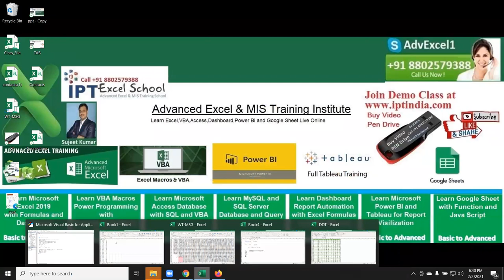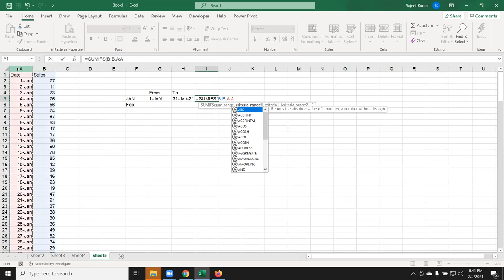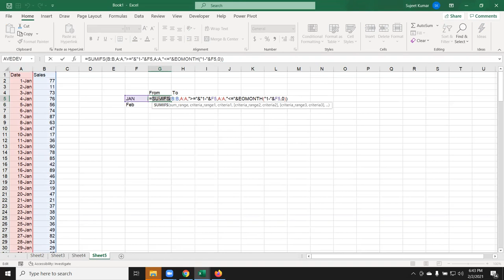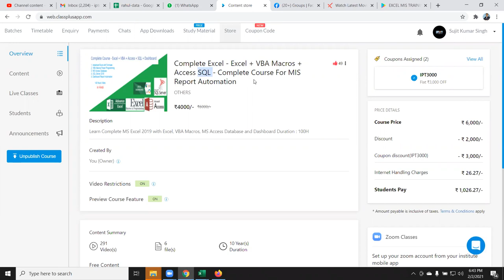इंटरव्यू में पूछे जाने सब से महत्वपूर्ण सवाल - Excel Tutorial in Hindi